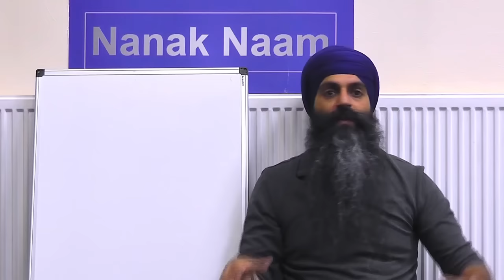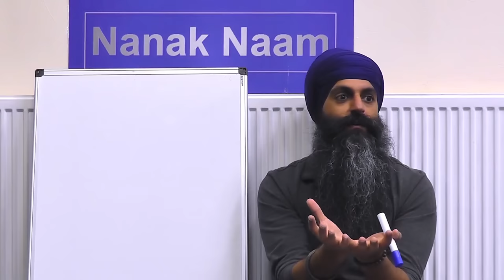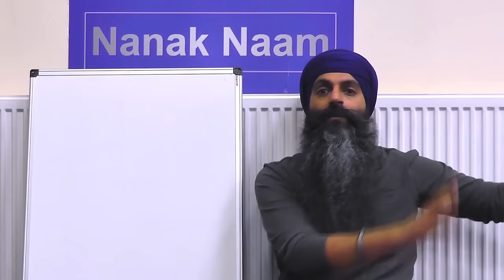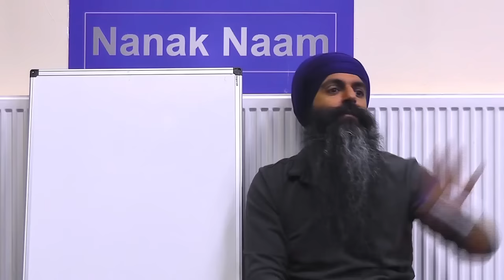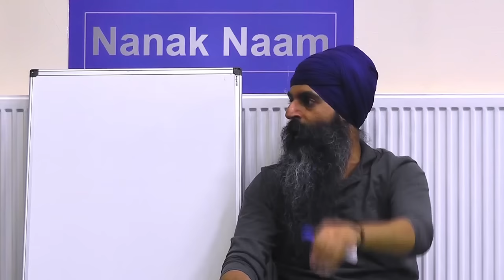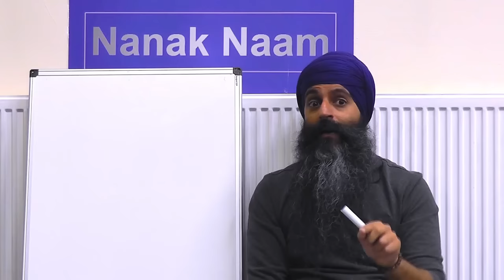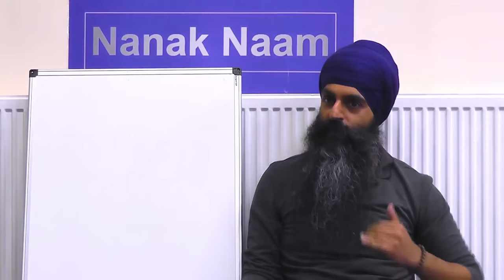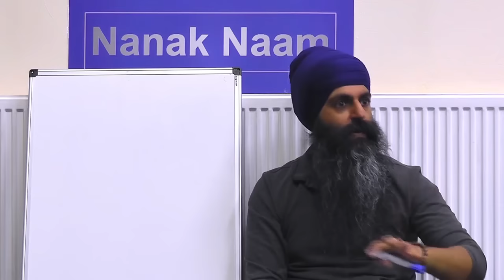Jap Ji Sahib Pauri 7 (Part 1) - Je Jug Chaare Aarja - Meaning & Translation English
The next video in a series of lectures covering the entire explanation of Jap ji Sahib by Guru Nanak Dev Ji. Taught at weekly classes at Slough, UK.

This talk covers:
- Four Yugs in Hindu Mythology
- Sat yug
- Treta yug
- Dvapar yug
- Kal yug
- What is Kaljug?
- How can we escape Kaljug

The words in this verse are:
jay jug chaaray aarjaa hor dasoonee ho-ay.
navaa khanda vich jaanee-ai naal chalai sabh ko-ay.
changa naa-o rakhaa-ay kai jas keerat jag lay-ay.
jay tis nadar na aavee ta vaat na puchhai kay.
keetaa andar keet kar dosee dos Dharay.
naanak nirgun gun karay gunvanti-aa gun day.
tayhaa ko-ay na sujh-ee je tis gun ko-ay karay. ||7||

Nanak Naam is a charity setup to help improve people's lives through the wisdom of Gurbani and Sikh Meditation.